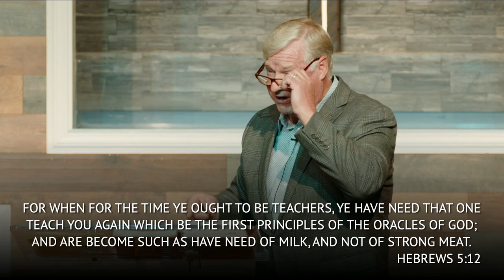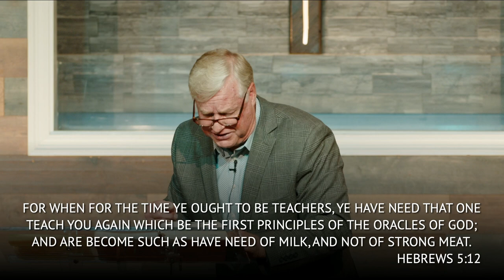Spiritual Discernment | Hebrews 5:12-6:1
“The divine skill of separating God’s ways from man’s ways.” The importance of having spiritual discernment in this day and age is essential! Spiritual discernment doesn’t just show up one day it is an area that is defined, desired, and developed.